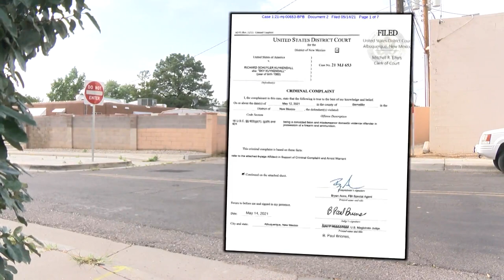Man linked to Kaseman car homicides makes first court appearance